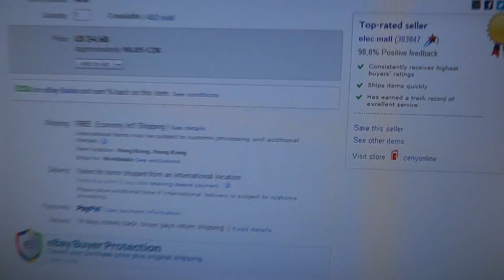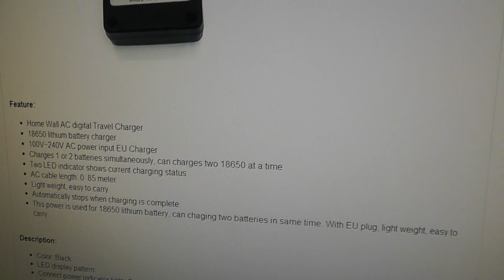Li-ion battery charger from ebay exploded after plugging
After three connected charger when connected to the network exploded!